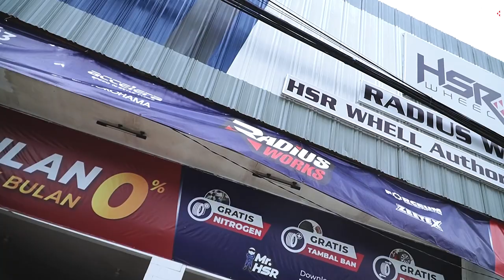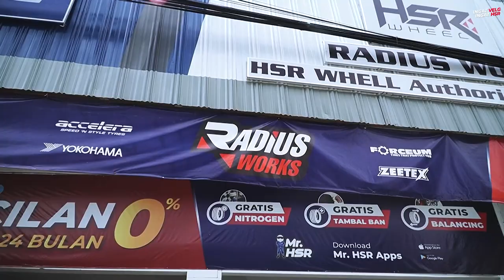Kumpul Bareng Komunitas Mobil, Bawa Pulang Satu Set Velg!